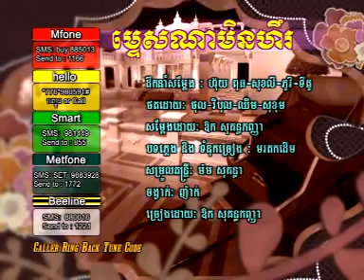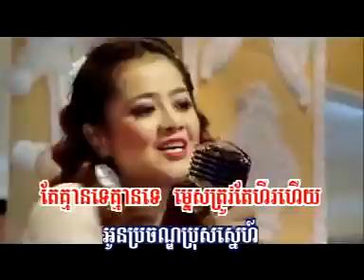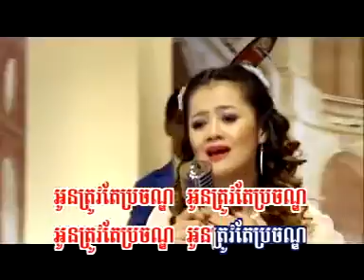mtes na min her Sokun Kanha